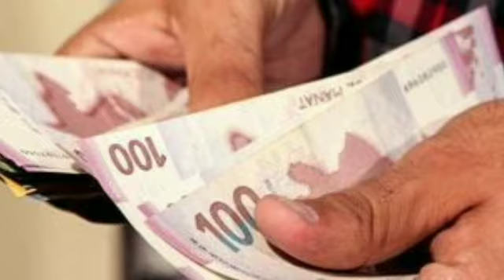GÜNÜN ƏN SON XƏBƏRLƏRİ (23.04.2022) son xeberler bugun 2022